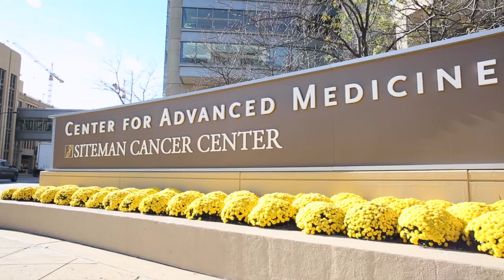World-class Neurosurgeons and Surgical Technologies Offer Advantage to Patients at Siteman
The Siteman Cancer Center offers those being treated for brain and spinal tumors access to the best surgical technologies and techniques. These approaches give patients access to personalized care that is safe and as low risk as possible.

The world-class team of Washington University neurosurgeons are part of the multidisciplinary team at Siteman that give those being treated for brain and spinal tumors access to some of the best care in the country.